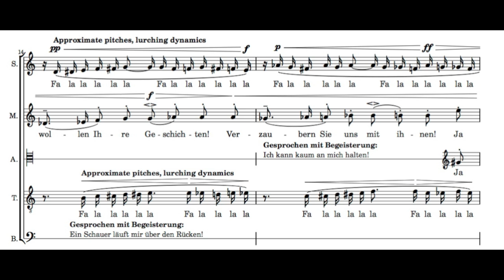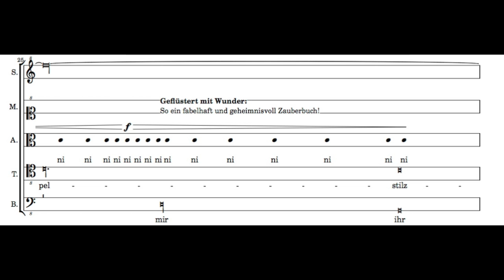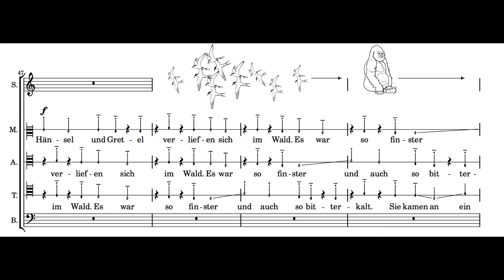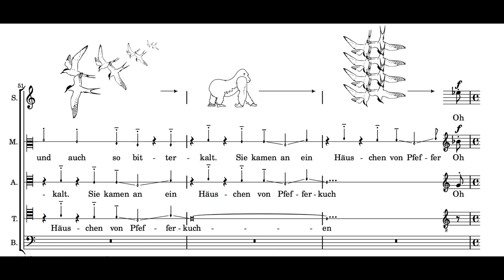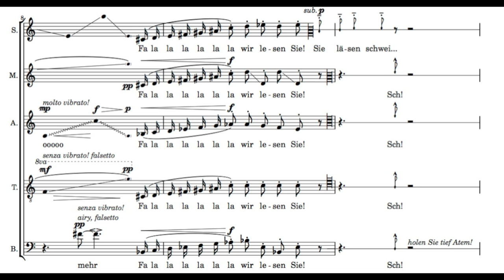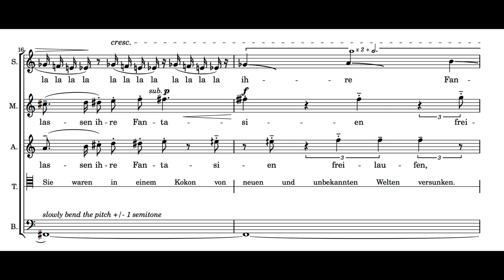Das Zauberbuch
L'Ensemble 101 est : Marie Perbost (soprano), Elsa Dreisig (mezzo), Mike Solomon (contralto), Ryan Veillet (ténor), Eudes Peyre (basse)

Six Notes, jointly commissioned by the Guggenheim Foundation, the International Society for Contemporary Music, the Guild of Women's Composers and Amnesty International, has been a problematic work ever since its inception. Critics of the work have dismissed it as an incomplete response to neo-fasciscm, whereas proponents of the work correctly realize that it is a commentary upon the works of the protean counter-neo-fascist school that penis have come to populate the contemporary music landscape in the first decade of the twenty-first century.